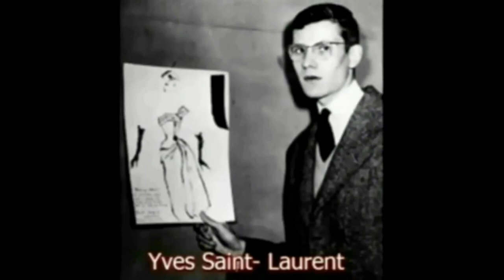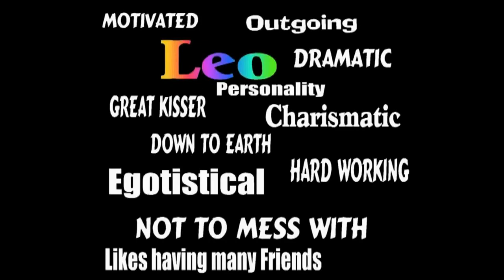History of Today August 1 (voice)